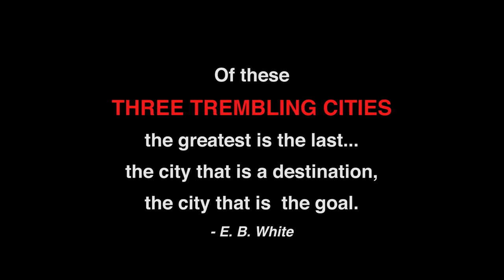Three Trembling Cities - Season One Trailer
The first season of Three Trembling Cities is an intimate portrait of the inner lives and daily struggles of the immigrants who make NYC's heart tremble with hope. Over 10 episodes we follow the interwoven stories of two groups of immigrants who are juggling jobs, dreams, family expectations and relationships. Starring Nandita Chandra, Yacine Djoumbaye, Arash Mokhtar, Sherz Aletaha, Tjasa Ferme, Peter Goitom, Pascale Piquion, Storm Gunraj, Irungu Mutu, John D. Haggerty, and Chris Dunlop. Written and directed by award-winning Brooklyn filmmaker Arthur Vincie and produced by Ben Wolf, Daria Sommers, and Debarati Biswas.

Watch Season One of Three Trembling Cities, online and on Roku... 100% free on BKOD!